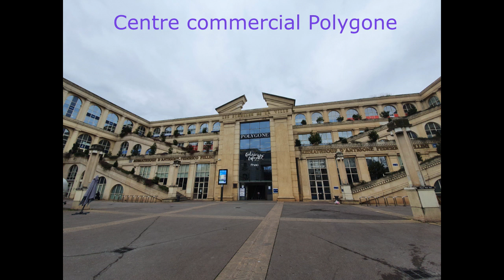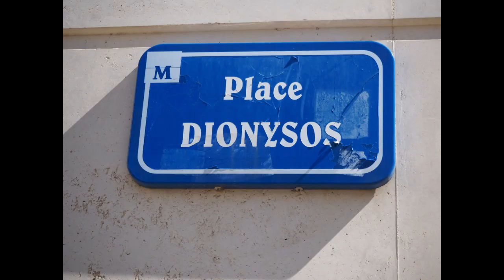Antigone: un quartier incontournable de Montpellier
Je vous présente le quartier incontournable d'Antigone de Montpellier.
Première phase de la construction de la "Nouvelle ville " lancée par Georges Frêche, maire de Montpellier à partir de 1977 et imaginée par l'architecte catalan Ricardo Bofill relie la célèbre place de la Comédie au Lez qui conduit à la mer.
Suivez moi tout au long du quartier Antigone.